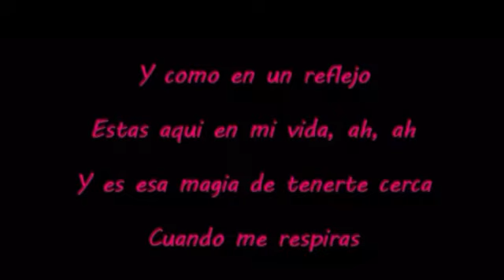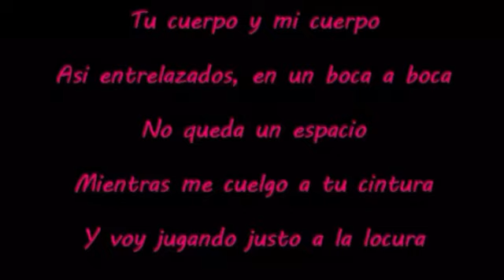Alexandre Pires - Quitémonos la ropa - estado para WhatsApp